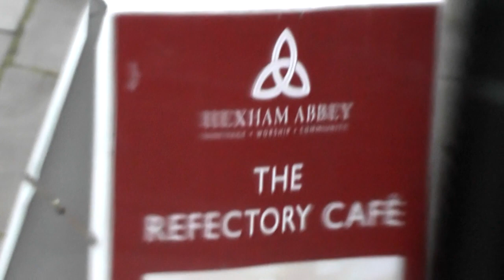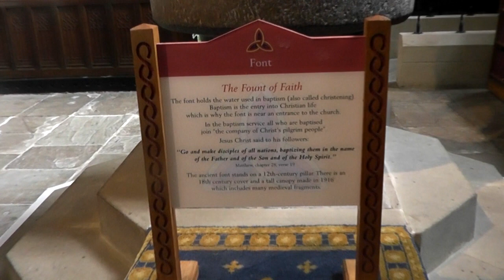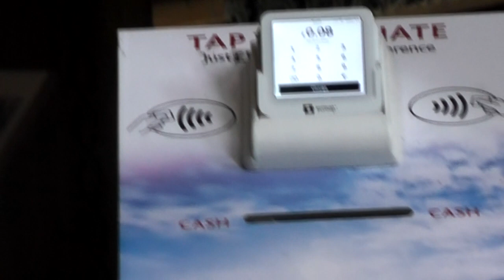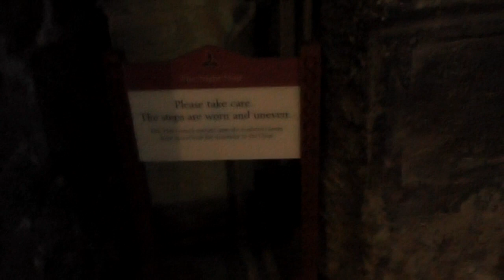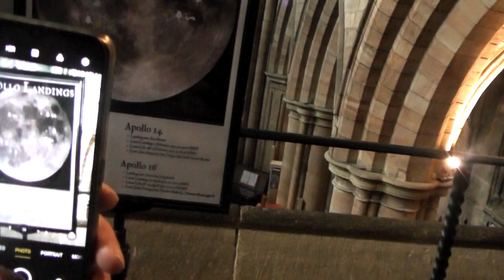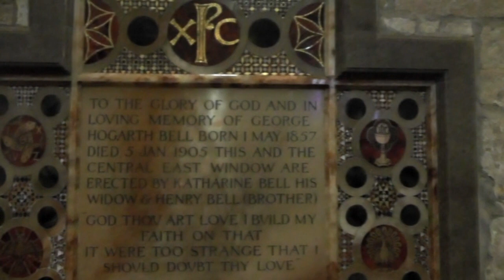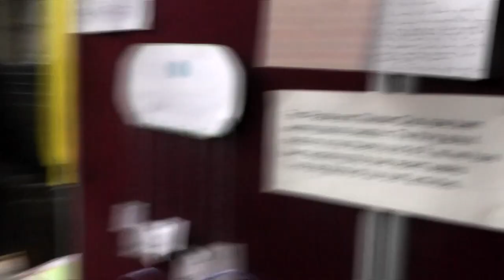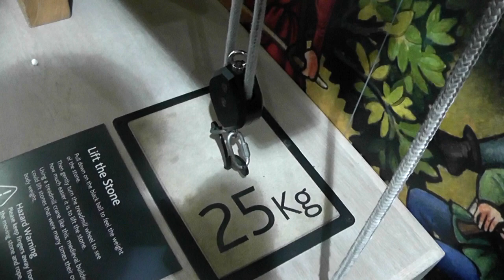Hexham, Moon Exhibition